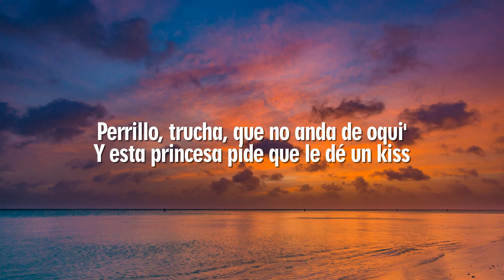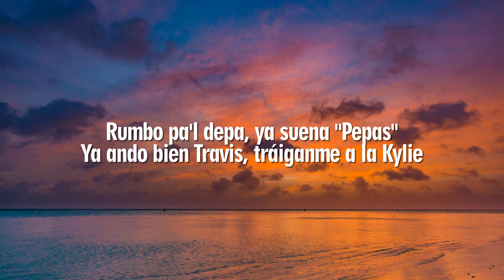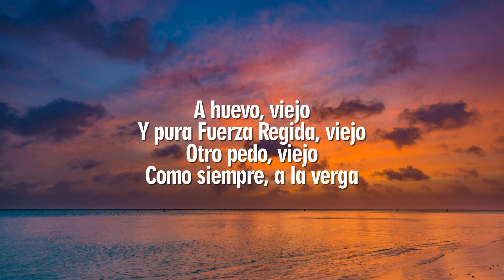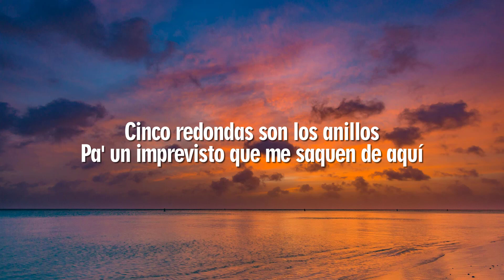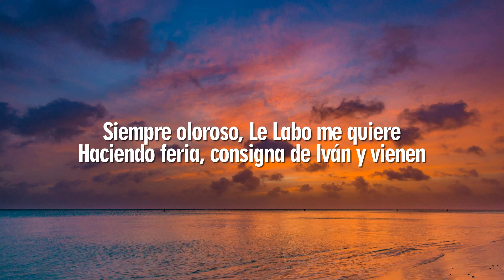Fuerza Regida - TQM (Letra/Lyrics)